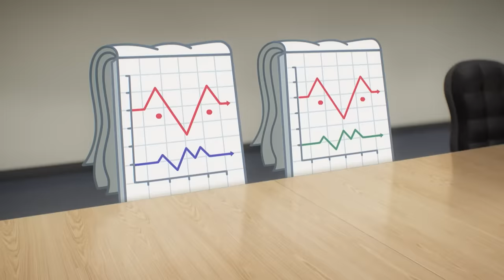La Fabrica | El Increíble Mundo de Gumball en Español Latino | Cartoon Network